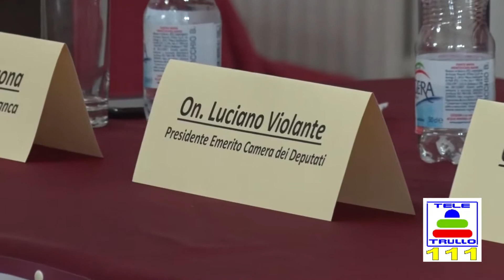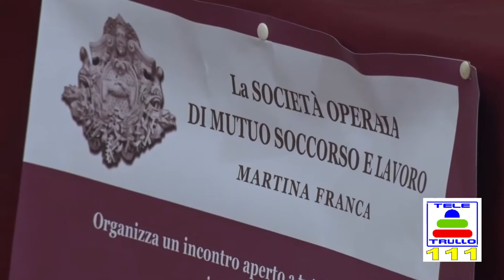SICUREZZA E' LIBERTA' di Marco Minniti 05/04/2019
Presentato a Martina Franca il libro dell'Onorevole Marco Minniti dal titolo: SICUREZZA E' LIBERTA'. Alla serata, organizzata dalla Società Operaia di Mutuo Soccorso e Lavoro di Martina Franca, hanno partecipato lo stesso Marco Minniti, l'On. Luciano Violante, Presidente Onorario della Società Operaia di Martina Franca, il dott. Franco Ancona Sindaco di Martina Franca, e l'Avv.Francesco Terruli Presidente della Società Operaia di Martina Franca.